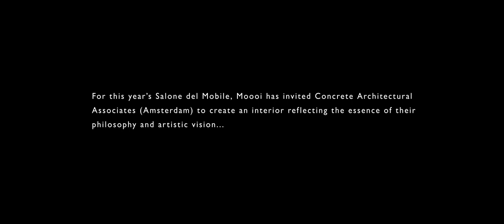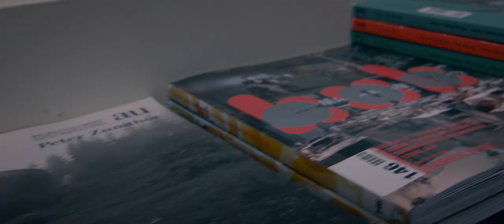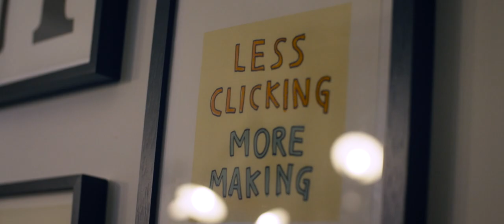Moooi Through the Eyes of Concrete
Moooi Through the Eyes of...
This year, during Salone del Mobile, Moooi takes on an unexpected approach and invites interior design practicesMegan Grehl (New York) and Concrete Architectural Associates (Amsterdam) to design two interiors exploring Moooi, Through the Eyes of...

At Concrete they believe that functionality has no predefined philosophy. They are known to be chameleon-like, adapting to different needs and contexts with the goal of designing beautiful creations that work.
Founded in 1997 in Amsterdam, Concrete is a multidisciplinary design office that develops concepts in the fields of interior design, architecture, urban development and brand development. They are a team of 50+ passionate professionals, who work on different projects scattered around the world, proud of being always on the move.
This year, Concrete have decided to move en masse to Milan by creating a temporary office within the Moooi showroom. They have been granted complete freedom in designing their ideal office space, which is functional and fun at the same time. Feel free to participate to the young, contagious, no-thrill energy of the team at work!

Concrete and Megan Grehl have been given access to all the Moooi ingredients – furniture, lighting, fabrics, leathers, carpets and accessories – and the complete freedom to create an interior reflecting the essence of their philosophy and artistic vision. The only common factor featuring in these two very different spaces are iconic Moooi designs which subtly blend into both worlds; designs which they cherish and love.